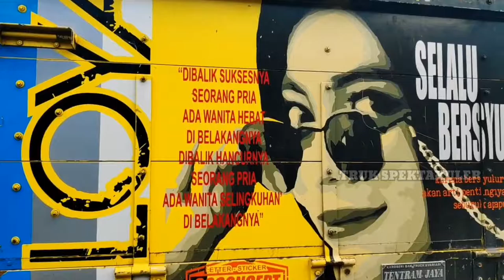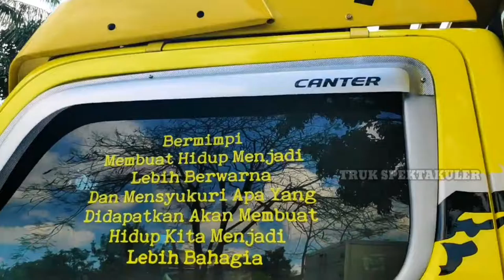SANG MAESTRO JURAGAN NDOCK - TRUCK SPEKTAKULER PRAOTO YELLOW INDONESIA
seperti pick up modifikasi (pickup modification), pickup trucks, truk spektakuler (truck spectacular), car mod dll
dan aneka kontes modifikasi (contest modification)

Otosanz_tv kali ini menayangkan Truck Donny Boy
dengan nopol N 9434 GG merupakan Truk Spektakuler PRAOTO INDONESIA
dan review TRUCK atau TRUK modifikasi kali ini
adalah PESONA TRUK KOMANDAN NDOK atau DONNY BOY PRAOTO INDONESIA
( pickup truck / pick up trucks)

Facebook (yt dahsyat)
Peralatan yang biasanya saya pakai:
📸 Kamera:
🎤 Mic:
- Boya BM 1
🖥️ Video Editing: Kinemaster Pro
- Whatsapp (khusus untuk keperluan bisnis)